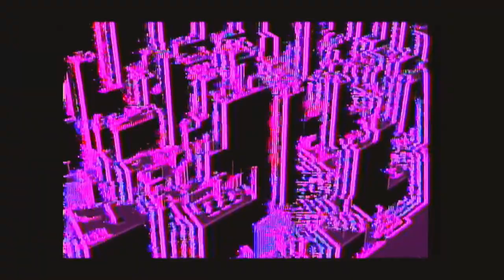In The Pines - "Speaking In Tongues" [OFFICIAL MUSIC VIDEO]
Animated by Carlos Calderon (@fuzzyoptics)

The first single from In The Pines' third studio album "Painting By Numbers" out November 3rd on Soul Step Records.